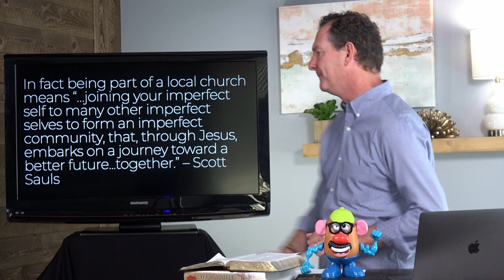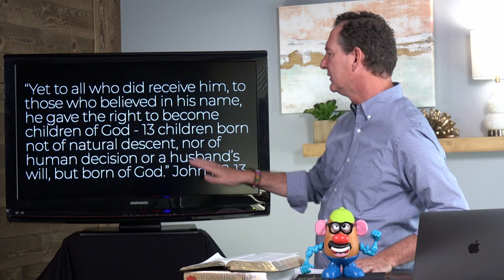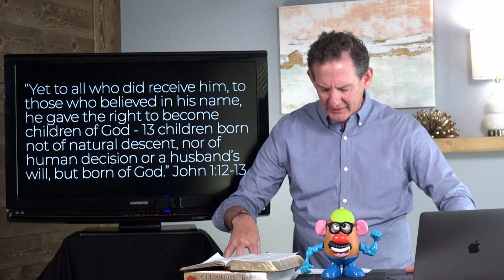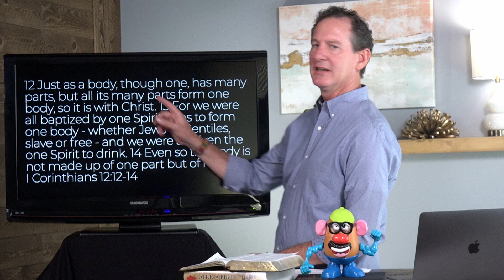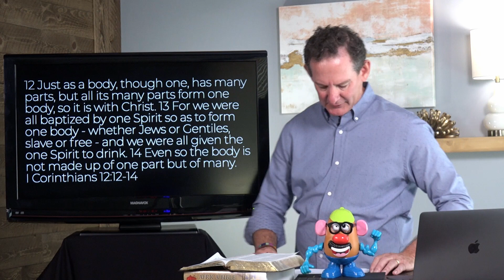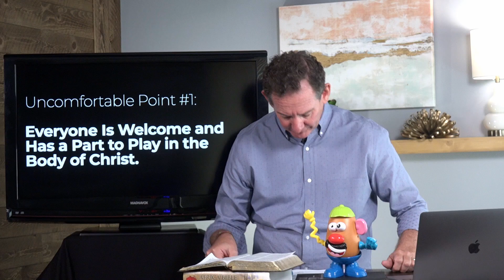Just the Message: Uncomfortable People